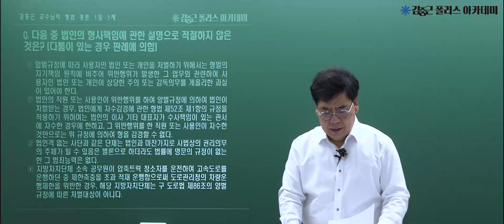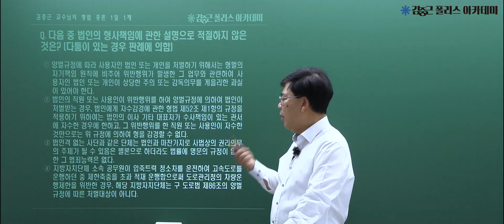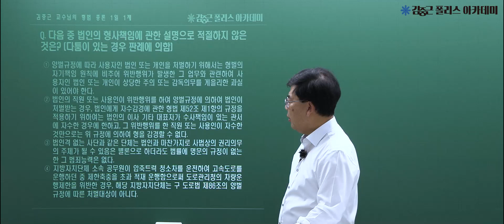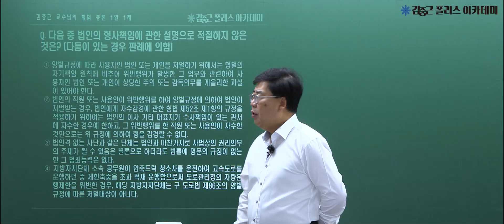[김폴카] 23.05.01.(월) 김폴카 1일1제 형법 총론 제114회 해설(법인의 범죄능력)